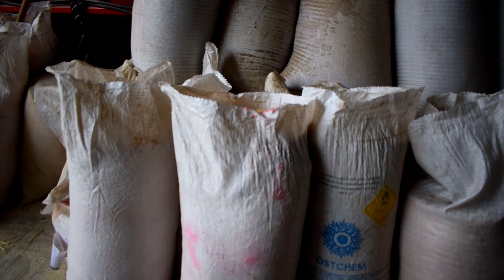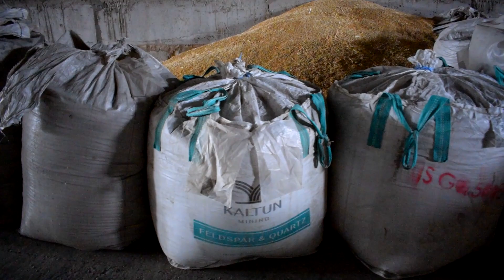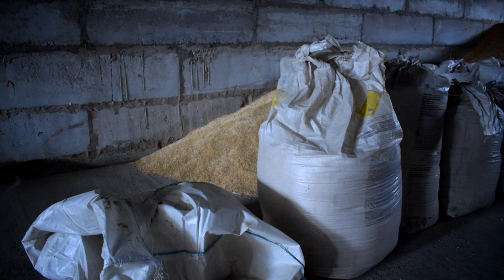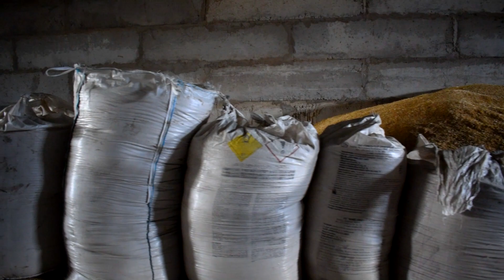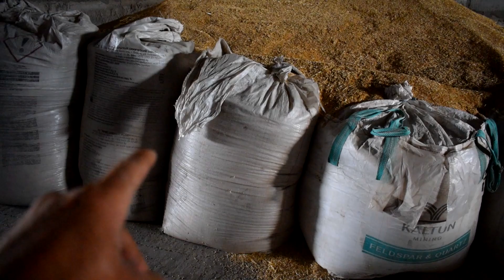Робота у коморі, віємо Ячмінь, робимо натуру 600+ грам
➡Посилання на саму компанію для консультацій та ознайомлення з продукцією